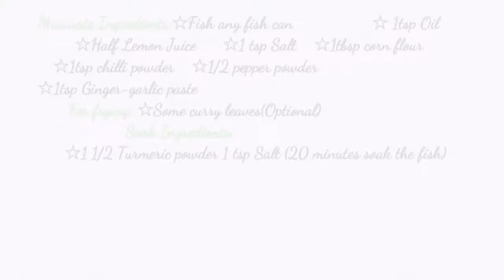FISH FRY RECIPE/QUICK AND EASY RECIPE/ HOMEMADE FISH FRY/DELICIOUS FISH FRY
◇This recipe does not just impart flavour and colour but with some health benefits which Turmeric powder is also known like anti-inflammatory, prevents Alzheimer’s disease and cancer, it boosts the immune system and lowers cholesterol. Turmeric can removed the smell of the fish. Indian, Singaporean, Indonesian and Malaysian everytime they fry the fish they always put Turmeric powder and some added spices. You can try, And I am pretty sure you will like it.

●Additional Knowledge: The reason why I soaked the fish in water with turmeric to removed the smell of the fish.

♡Hi Everyone, welcome to my channel.I'm Grace, As wife and mom you have to be flexible especially when it comes  to cooking,everyday I cooked and I decide to add these to cooking recipes for the benefits of my viewers who would loved to learn new recipes.Happy Cooking..Spread love and kindness.God bless.

Youtube: hashtag

♡Facebook: Gracia Vincent ( Singapore)
♡Facebookpage:QueenGrace21

Regards
◇QueenGrace21